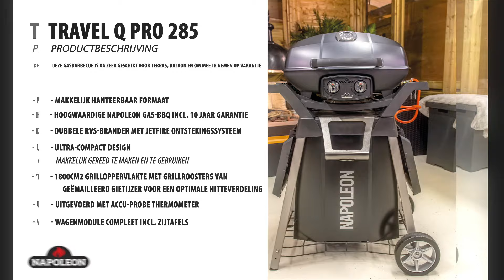Travel Q PRO 285 | Napoleon BBQ | Van Kooten Tuin & Buiten Leven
Deze gasbarbeque is enorm flexibel in gebruik  voor op het terras of balkon.
Zeer geschikt om mee op vakantie te nemen door het makkelijk hanteerbare formaat.

LET OP: Altijd binnen 72 uur leverbaar!

Hoogwaardige Napoleon Gas-bbq incl. 10 jaar garantie.
Dubbele RVS-brander met JETFIRE ontstekingssysteem.
Ultra-compact design, makkelijk gereed te maken en te gebruiken.
1800cm2 grilloppervlakte met grillroosters van geëmailleerd gietijzer voor een optimale hitteverdeling.

Uitgevoerd met ACCU-PROBE thermometer.
Warmhoudrek optioneel verkrijgbaar. Makkelijk te reinigen, verwijderbare vetlade.
Ketel en deksel van gegoten aluminium.

Wagenmodule compleet incl. zijtafels.

Van Kooten Tuin & Buiten Leven is dè marktleider op het gebied van blokhutten, veranda’s, tuinhout en meer! Naast de traditionele en moderne houten blokhutten hebben we ook chalets, houten tuinhuizen, luxe tuinhuisjes, blokhutten op maat, priëlen, veranda’s, buitensauna’s en hottubs. De mogelijkheden zijn eindeloos en voor elk wat wils!

Wij bieden u :
· Overdekte showrooms in NL & BE
· Laagste prijsgarantie
· Eigen montage service
· Maatwerkmogelijkheden
· Grootste assortiment & snelle levering
· Vrijblijvende offerte & vakkundig advies

Openingstijden
Maandag tot en met vrijdag 8:30 - 17:30
Zaterdag 9:00 - 16:00

Nederland:
J. van der Heydenstraat 10 (Middelsluis Noord nabij de A29)
3281 NE Numansdorp

Antonie Van Leeuwenhoekstraat 14
3291 CR Strijen
Let op! Deze vestiging heeft enkel aluminium constructies zoals veranda’s, tuinkamer en carports.

Daalmeerstraat 19
2131 HD Hoofddorp

De Zonnecel 19
3815 KN Amersfoort

Barwoutswaarder 13E
3449 HE Woerden

België:
Autolei 315
2160 Wommelgem